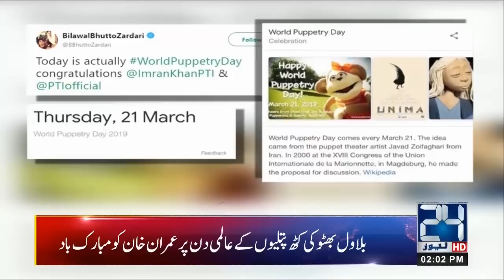News Headlines | 2:00pm | 21 March 2019 | 24 News HD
24 News HD is one of the leading news channels of Pakistan bringing you the latest current affairs from Pakistan and around the world.